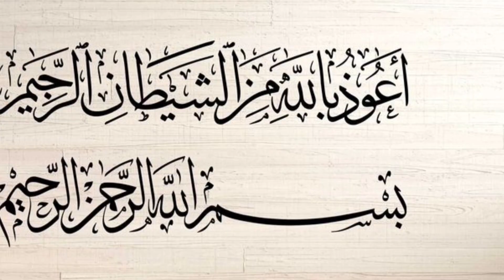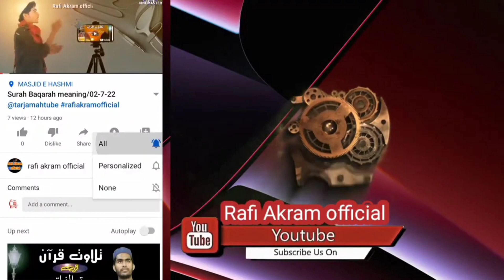surah al qamar with urdu translation||17-04-24@tarjamahtube rafiakramofficial surah islamic ✔️